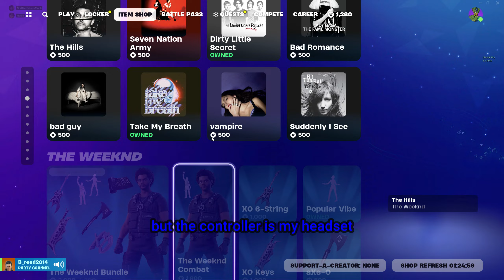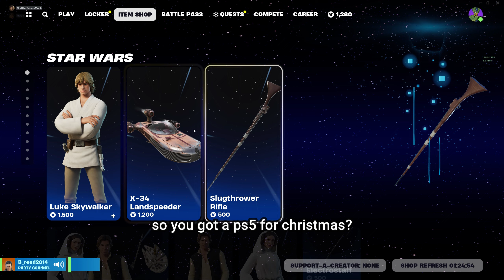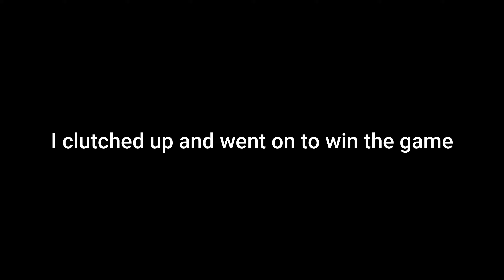Welcome to the Fortnite Daycare